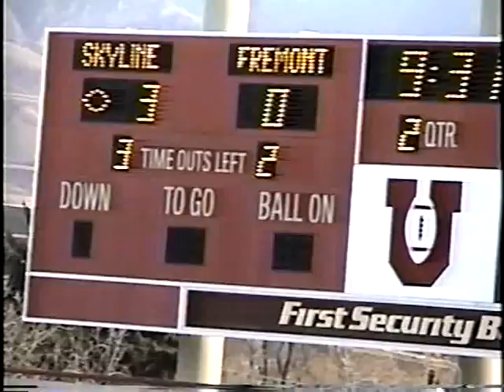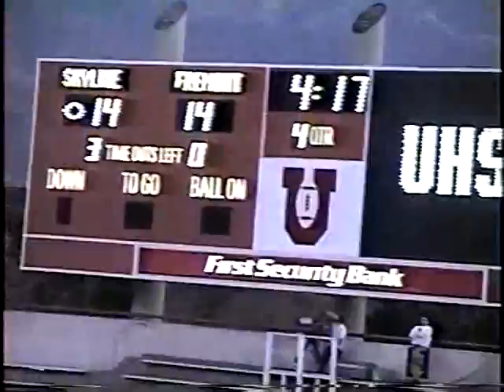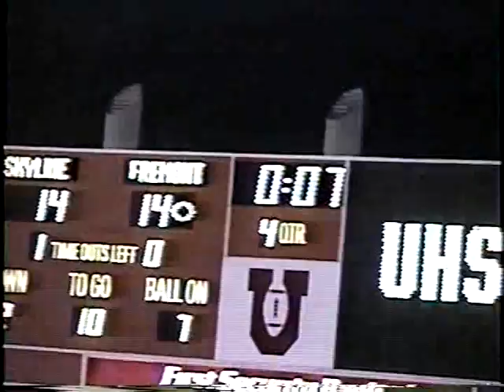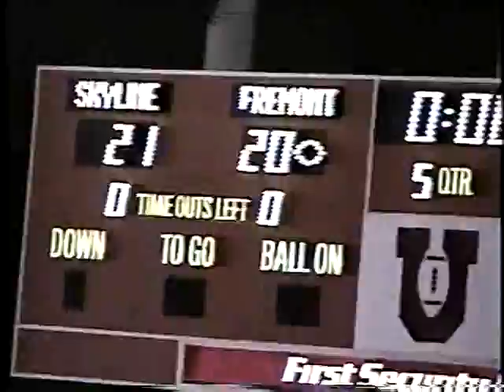Skyline High School vs Fremont Utah Football 1995 State Championship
Utah State Championship Football 1995  Game Skyline High School vs Fremont High School TV broadcast